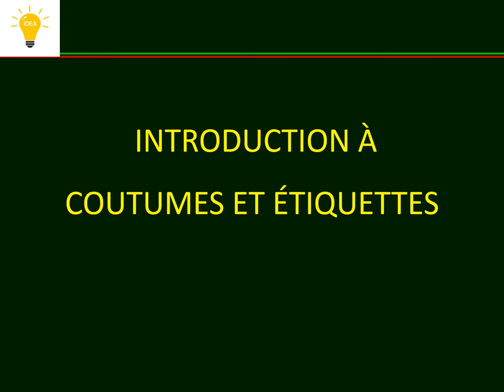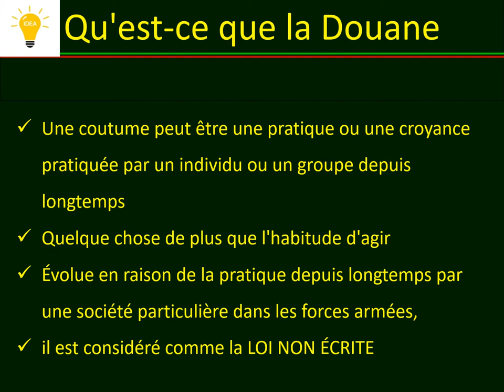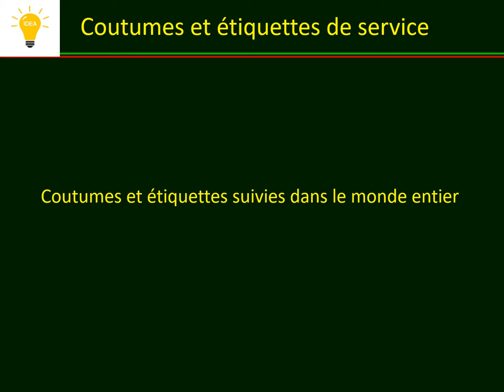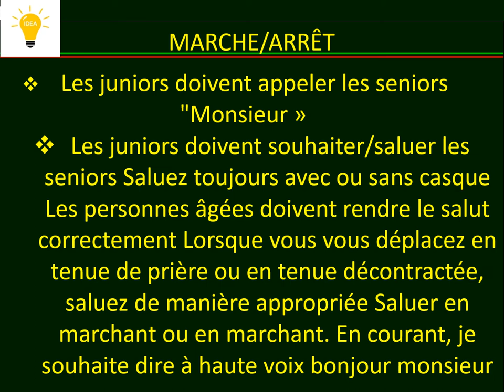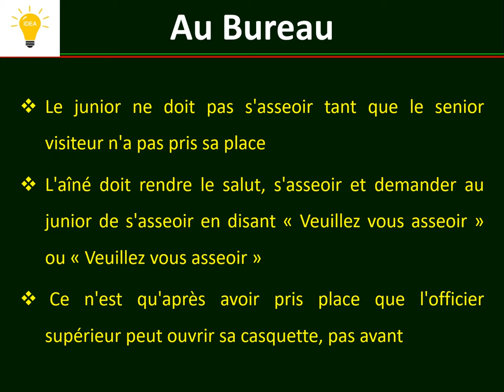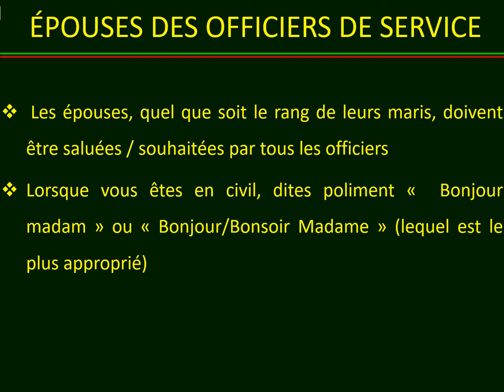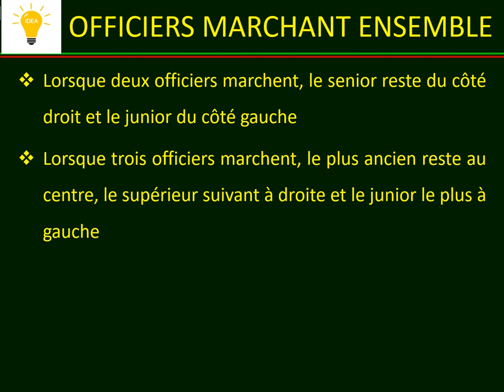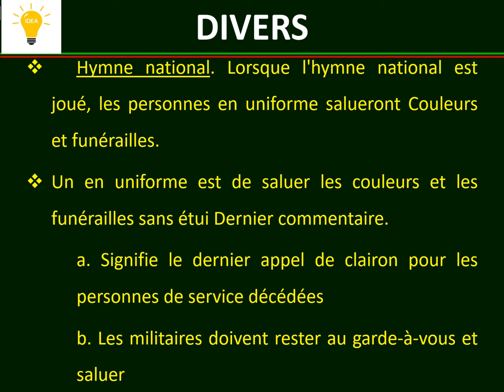Intro to Customs & Etiquettes: Reloaded with Music.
208 Views - Feb 7, 2024 80% . 4.04K/5K you like my contents?